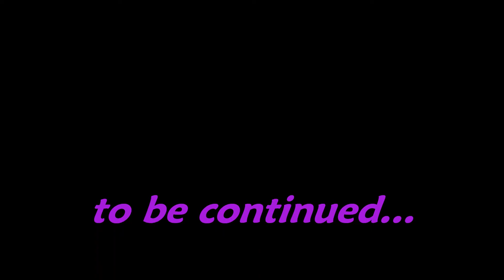2012 HFFL RAVENS (part 2)